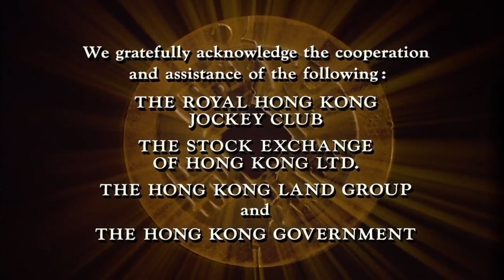Classic TV Theme: Noble House (Stereo)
Miniseries Monday: Author James Clavell wrote a series of books known as his 'Asian saga''. His fascination with the Orient may have been triggered by the three years he spent as a POW in a brutal Japanese prison. The set-up for 'Noble House' was a bit like 'Wheels' with business dealings and intrigues (here among Japanese trading companies) interspersed with personal storylines. Even with eight hours of tv time many of the book's sub-plots had to be omitted. It was Pierce Brosnan's first project after 'Remington Steele' and boasted an impressive cast (keep an eye out for an up-and-comer). Clavell's hopes that it would lead to adaptations of 'King Rat' and 'Whirlwind' were not to be fulfilled. NBC aired 'Noble House' against ABC's 1988 Winter Olympics and the ratings did not meet expectations. Paul Chihara ('MacGruder and Loud') provided the music.
00:00 Opening titles. Stereo audio via the soundtrack CD.
02:02 End credits.